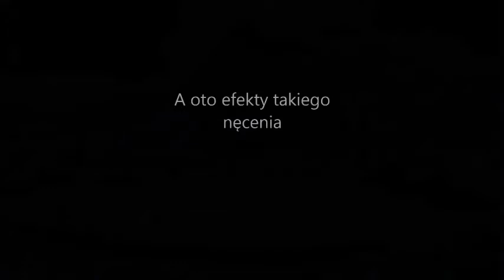Taktyka nęcenia cz. 3 - "dywan" - wedkarstwopod.blogspot.com